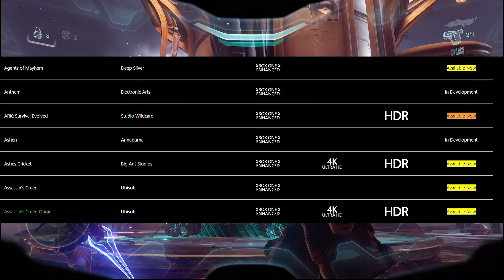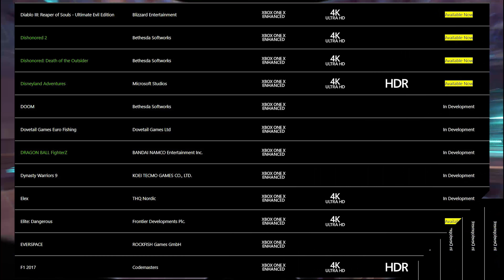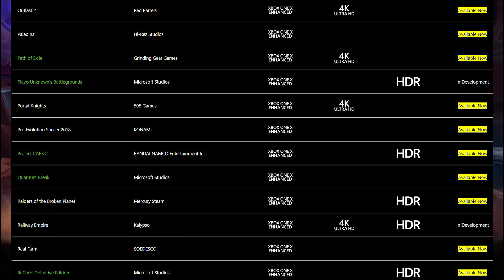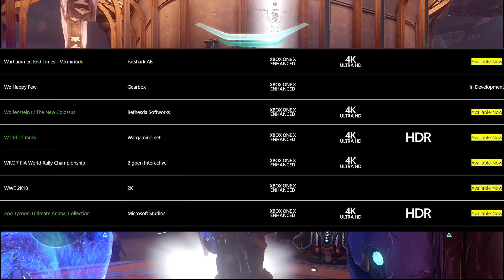All 79 Enhanced Xbox One X Games - Official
Here all the enhanced Xbox One X games officially from Microsoft.  Here's where I give you my opinions and these references in the video are mostly written by 3rd parties and don’t always reflect my views.